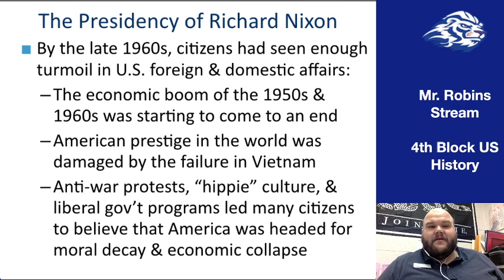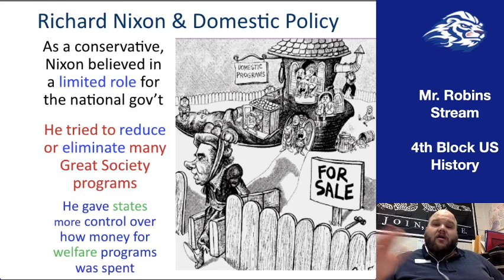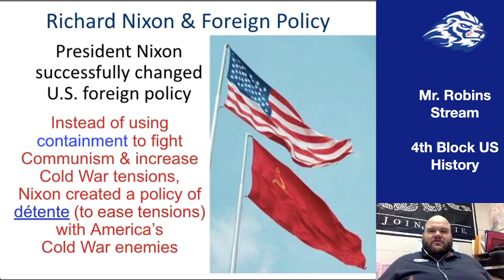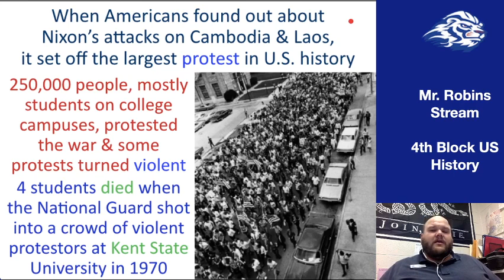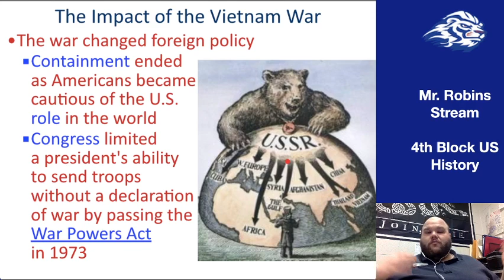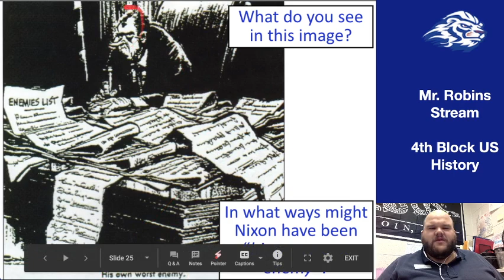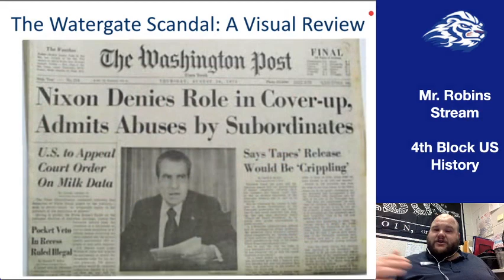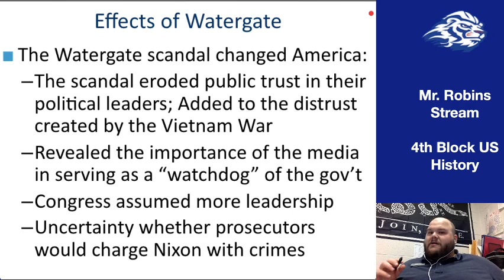US History 2020: Unit 14, #1 Notes - Nixon and the End of the Vietnam War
In this video, Mr. Robins begins our conversation on Unit 14 and the 1970s by looking into the presidency of Richard Nixon. We start with showing how Nixon represented more "conservative" Americans who are living in the Sunbelt and how that led to changes in politics and domestic policy. Then we look at Nixon's foreign policy and how it led to the end of the war in Vietnam, opening relations with China, and arms limitations with the Soviet Union. Then we look at the 1972 election and how Nixon would become infamous for his connection to the Watergate scandal and his subsequent resignation.